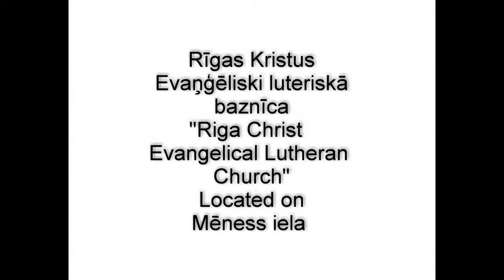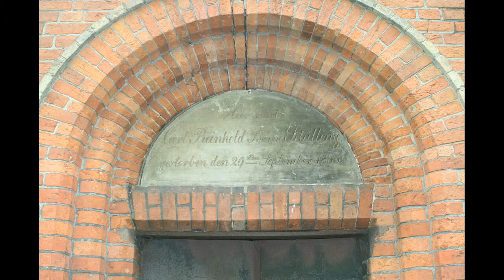Rigas Christ Evangelical Lutheran Church and Great Jacob Grave Compartment.wmv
Riga, Latvia

Come join "TheCeļotājs" journey back in time with a visit to the Rigas Kristus evaņģēliski luteriskā draudze "Rigas Christ Evangelical Lutheran Church "ANNO 1793" or more or less in English" the Evangelical Lutheran Church of Christ and explore the Lielo kapsēta Jēkaba nodalījums "Great Jacob Cemetery Compartment". At that time, the grave area occupied 36.7 hectares.

Jacob Compartment Chapel was first built in 1793 but rebuilt in 1886 by the architect" Otto Reinholda Zīversa. Jacob Compartment Chapel was built in the Gothic and Romanesque style. A plastered brick building with the entrance to accentuate the site and over the tower based call. The windows frames used smailloku arches. The upper wall accented with smailloku Frisian bands. From the 1990s among a crane used for the Evangelical Lutheran Church of Christ 90 years of repairs were carried out.